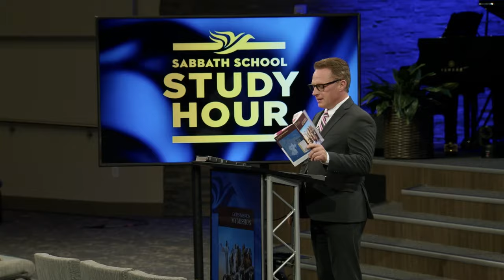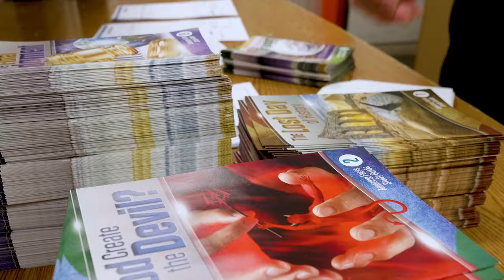Lesson 10 - Mission to the Unreached: Part 1, with Pastor Shawn Brummund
4th Quarter 2023 - God's Mission, My Mission

December 2nd through December 9th, 2023.